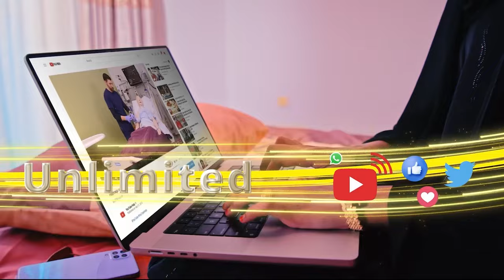Ardaa dhaqan: "heesta caruuska loo qaado habeenka Aqal galka:..... Maamo caasha cabdiraxmaan